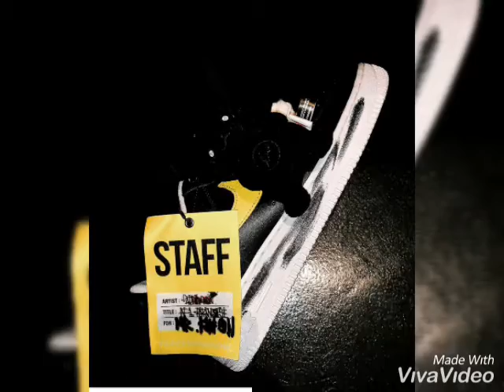Safe weekend sweetheart @officialgdragon🌼🌼🌼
Stay warm sweetheart...
Super nice .
Stay healthy n happy Ji
Love as always  🌼❣